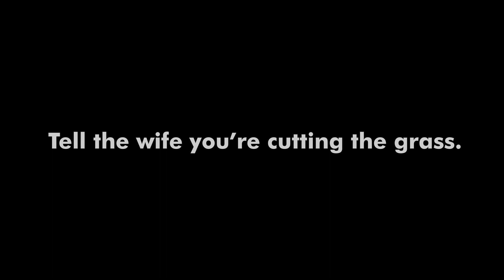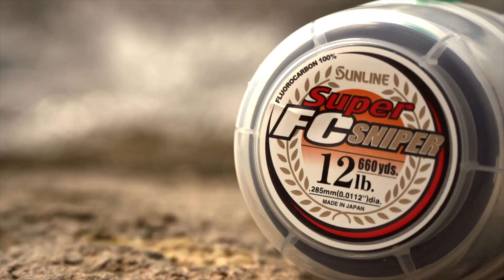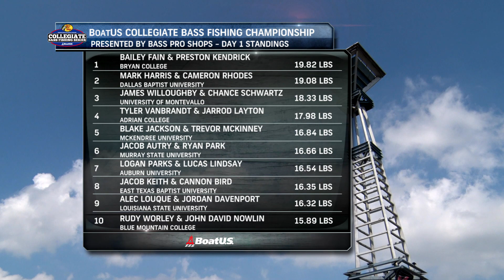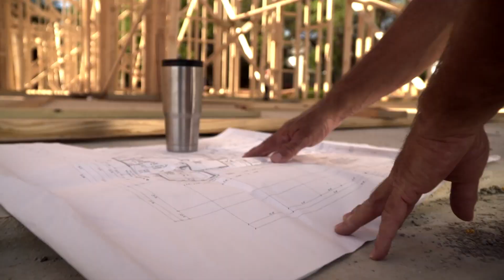2020 BoatUS Collegiate Bass Fishing Championship presented by Bass Pro Shops - Day 1 Part 2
On this episode of the Bass Pro Shops Collegiate Bass Fishing Series, we continue coverage from Day 1 of the 2020 BoatUS Collegiate Bass Fishing Championship presented by Bass Pro Shops on Pickwick Lake in Florence, AL.  Anglers are finding a great deal of success out on the Tennessee River during the first day of competition, and are hoping to position themselves for a run at the title.  Tune in as we wrap up on-the-water coverage and return to McFarland Park for Day 1 weigh-in.

Our crews remain with Bailey Bleser & Nate Doty from #1 ranked McKendree University as they are putting together one of the better limits of fish reported here on Day 1.  Later in the show, Team Tactacam member Bailey Bleser introduces us to the Tactacam Fish-i Camera.

Prior to weigh-in, we take a look at BoatUS, the title sponsor of this event.  During Championship week, BoatUS is providing all competitors with free towing services on Wilson & Pickwick Lakes.  BoatUS offers membership opportunities for boaters to access these privileges year-round.

Lastly, we return to McFarland Park in Florence, AL to weigh-in some fish.  Who will take charge of the Day 1 lead?  Find out on this episode of the Bass Pro Shops Collegiate Bass Fishing Series.